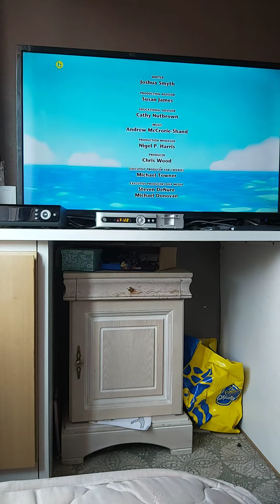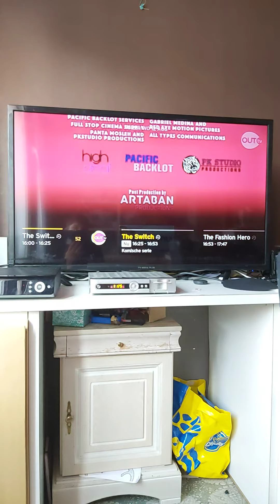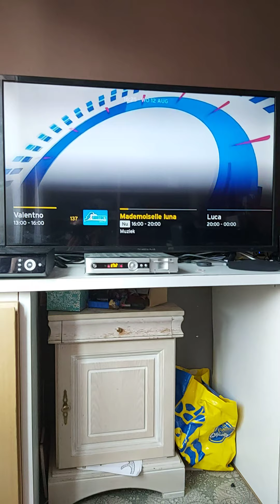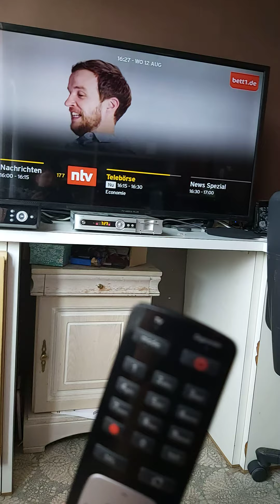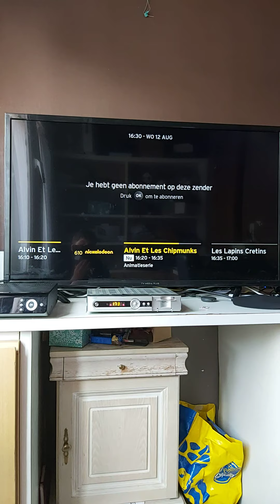Channels on telenet Belgium tv Romania version